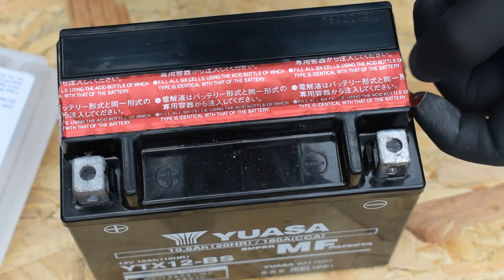TUTO Comment remplir d'acide sa batterie neuf de MOTO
Salut les gens, aujourd'hui petite vidéo sûre comment chargée où remplit votre batterie neuve avec de l'acide qui est généralement fourni avec .

Prenez les bonnes précautions car cet acide et assez corisive.

▼▼▼ Matériels de la chaîne ▼▼▼

Informations des temps de réalisation de cette vidéo :

Investissement spécifique :  Nada
Temps pour le scénario : 5 min
Temps de préparation du tournage : 15 min
Temps pour le tournage : 25 min
Temps pour le montage  :  100 min
Temps pour mise en ligne (création miniature et paramétrages): 20 min

Temps total de 2 heures et 45min pour une vidéo finale de 5 minutes

↧↧↧ Vidéo ↧↧↧

- Nikon d5300
- Nikon d3200
- 35mm Nikon
- Micro DR-05X

↧↧↧ Soudure ↧↧↧

- Station de soudure
- Fer a souder: lidl :p
- Étain: bricodépot :p
- Flux de soudure 559